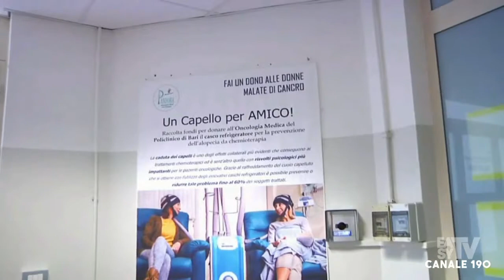BARI | DONATO CASCO REFRIGERATORE PER I PAZIENTI ONCOLOGICI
Intervista
prof. Francesco Silvestris
Direttore responsabile Oncologia medica universitaria Policlinico di Bari

Anche l’Unità Operativa di Oncologia Medica del Policlinico di Bari avrà il casco refrigeratore per prevenire l’alopecia, cioè la perdita parziale o totale di capelli e peli dovuti al trattamento chemioterapeutico.

L’iniziativa, denominata “Un Capello per AMICO!” ha mosso un’onda di generosità tra privati che ha permesso l’acquisto del dispositivo capace di garantire ogni giorno a due donne sottoposte a chemioterapia il trattamento preventivo. L’acquisto del dispositivo consentirà a diverse pazienti oncologiche del Policlinico di Bari di affrontare con maggior serenità il proprio percorso terapeutico, permettendo ai medici del reparto di Oncologia Medica di offrire un trattamento più dignitoso e sempre più orientato all’eccellenza e all’umanità delle cure contro il cancro.

Sino a pochi anni fa non esistevano rimedi efficaci per prevenire l’alopecia in corso di chemioterapia
e si poteva ricorrere unicamente all’uso di parrucche, cappelli, foulard o bandane, solo per limitarne l’effetto visivo. Oggi, invece, c’è un’alternativa efficace grazie allo sviluppo di un casco refrigeratore del cuoio capelluto: lo Scalp Cooling System ORBIS II.

La donazione del dispositivo ORBIS II da pare dell’Associazione Pandora Onlus all’Unità Operativa di Oncologia del Policlinico permetterà di trattare ogni anno circa 80 donne sottoposte a chemioterapia.